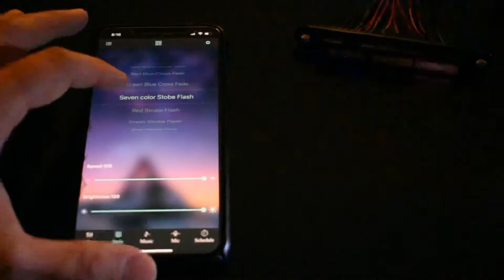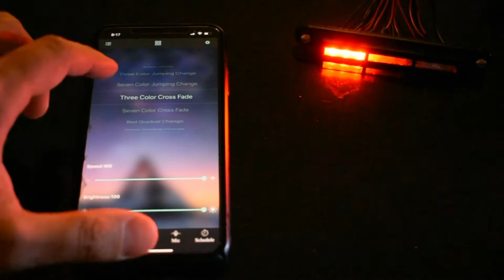Police Lights Upgraded Bluetooth Controlled 3 Colors customizable patterns